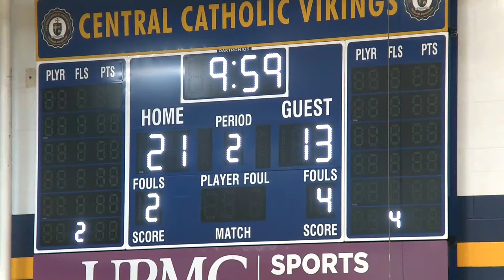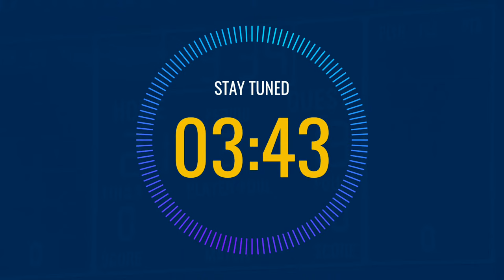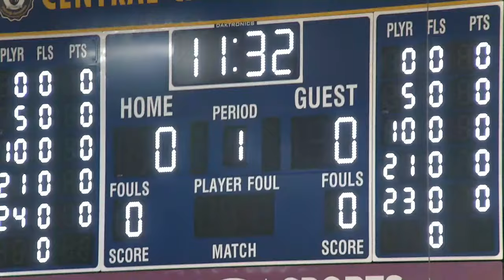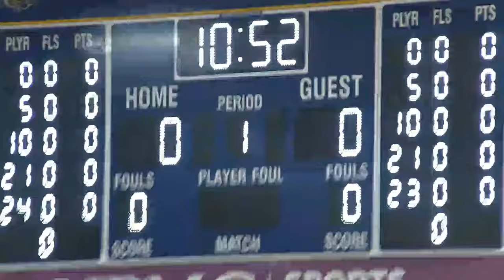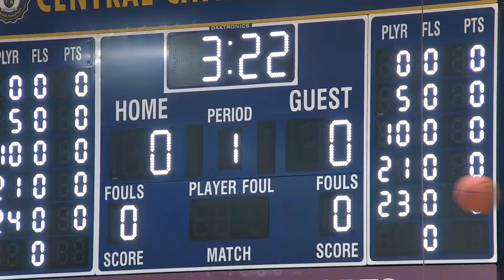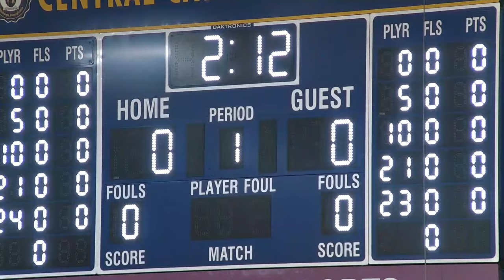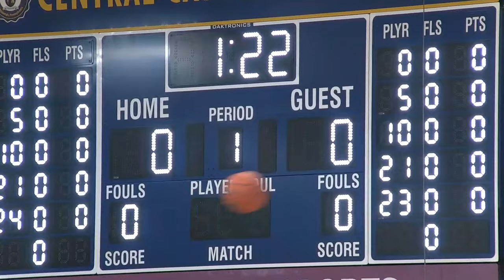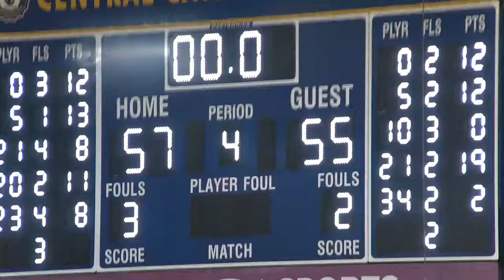Central Catholic Basketball vs. Greater Johnstown - LIVESTREAM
Central Catholic Basketball takes on Greater Johnstown High School at Alumni Hall on December 23, 2023.

JV: 1 p.m.
Varsity: 2:30 p.m.